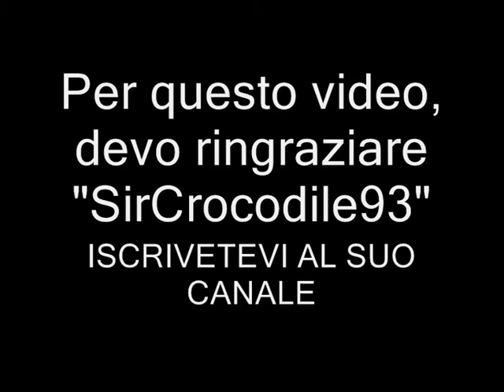Ace ventura - Cristina D'avena (Ace ventura & Ace Ventura: Mission Africa)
I mitici 2 film di Jim Carrey..adeguati alla simpaticissima sigla di Cristina D'avena.Devo veramente ringraziare tanto "SirCrocodile93", per avermi consigliato questo video.. GRAZIE ;) AMICO. Che merita tantissimo.